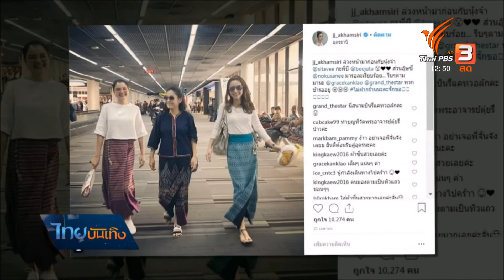แฟชั่นโชว์ "Wow E-Sarn" ยกระดับผ้าทออีสานสู่สากล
รู้กันอยู่แล้วว่าผ้าไทยมีดี มากกว่าแค่สวย แต่ยังเป็นเอกลักษณ์และมีกรรมวิธีเฉพาะตัวที่ต่างชาติก็ยังชื่นชอบมานาน แต่สิ่งที่สร้างความแตกต่างได้คือการออกแบบ และการมิกซ์แอนด์แมตช์ ที่จะทำให้ผ้าไทยยิ่งน่าสนใจ ไปดูมุมมองของสองนักแสดงรุ่นใหม่ อย่างจั๊กจั่น อคัมย์สิริ และไนกี้ นิธิดล ที่ก็ใส่ผ้าไทยในชีวิตประจำวันบ่อยๆ